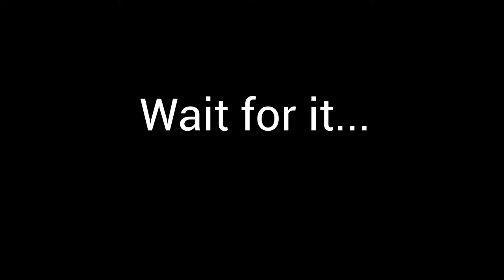Top Nine Rock Songs OF ALL TIME - Cigar Box Guitar